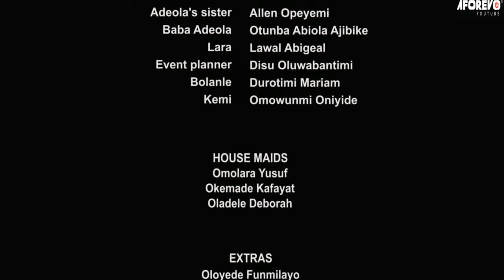ANGELI MI - A Nigerian Yoruba Movie Starring - Lateef Adedimeji, Nkechi Blessing, Temitope Solaja